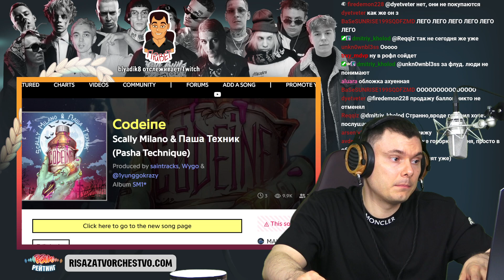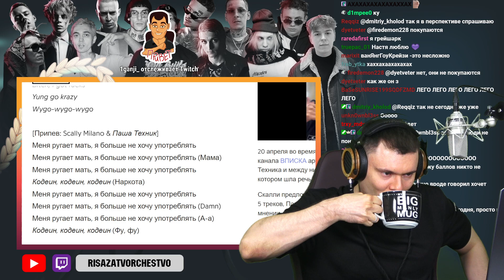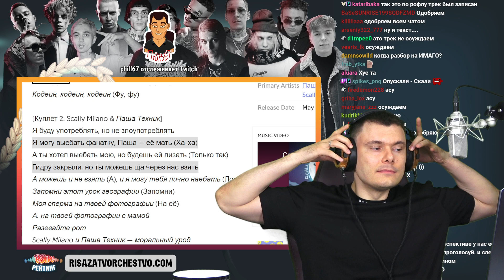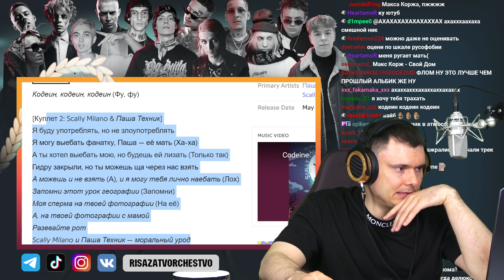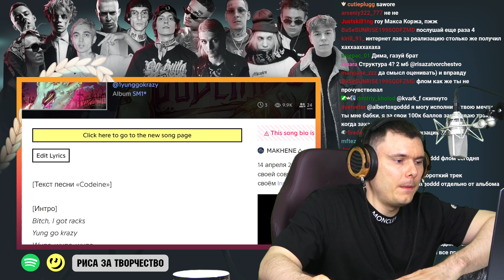Паша Техник, Scally Milano - Codeine | Реакция и разбор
Разбор трека Паша Техник, Scally Milano - Codeine от "Риса за Творчество" (Реакция)